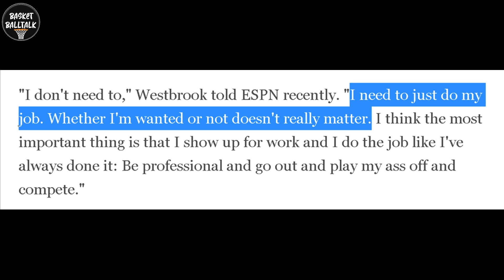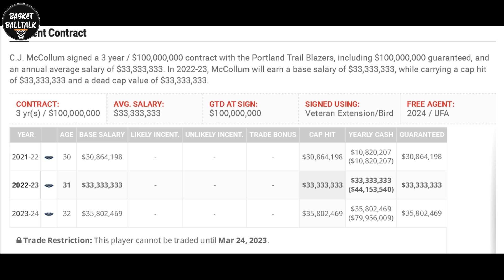WESTBROOK PUMAYAG MAGING BENCH PLAYER SA LAKERS! CJ MCOLLUM PUMIRMA NG 2 YEAR EXTENTION!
NBA Update!